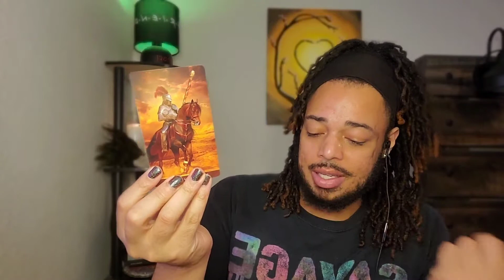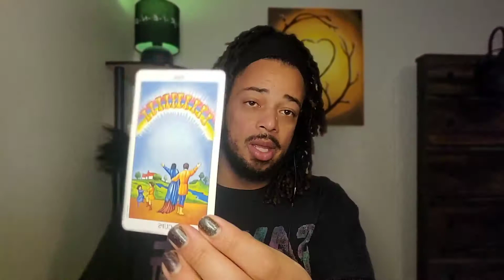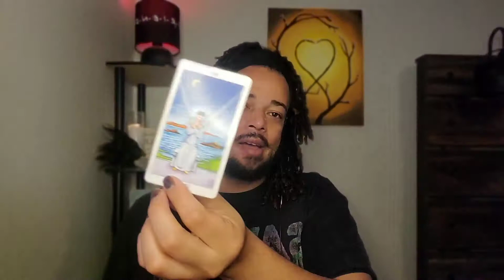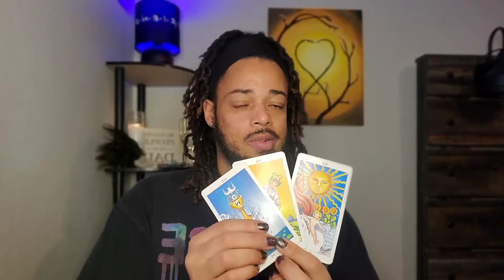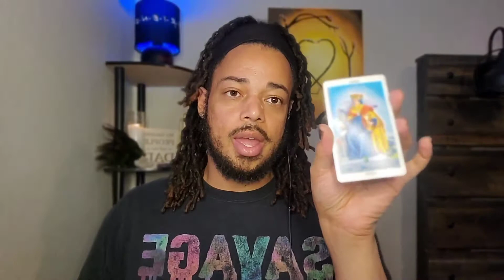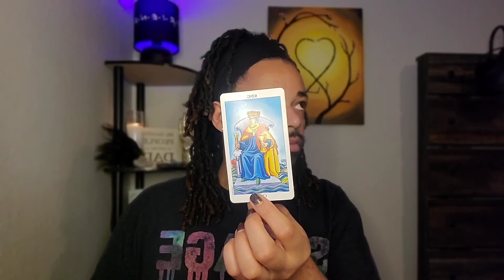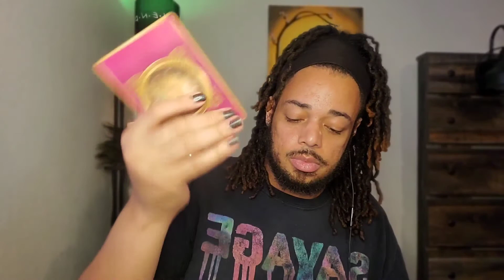Capricorn Love ❤ October 2021 - "RESPECT ME!!! Powerful Message" - Tarot Oracle Reading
OR
Cash-app: $LuminantLibra